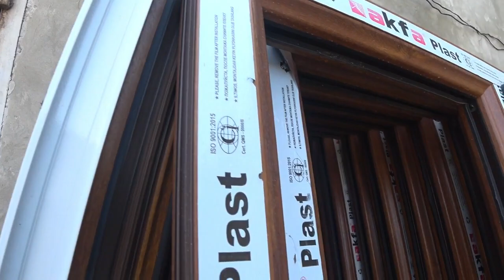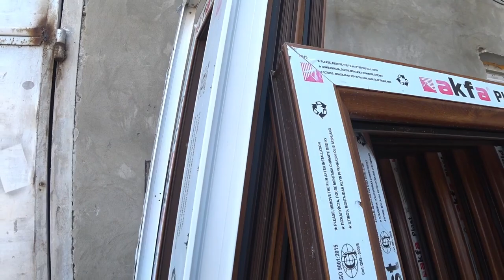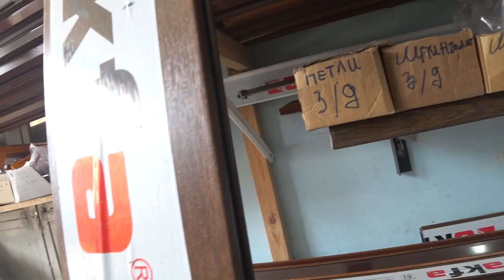Узбекистонда Акфа пласт 2019 НАРХЛАРИ !